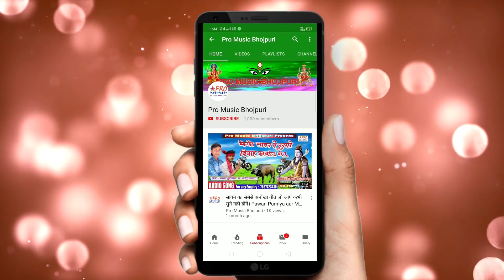रखी हमे बंधबो ते लेबो भैया 500 Raksha Bandhan Song 2021. रक्षा बंधन गीत 2021 Mausam Yadav.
हमारे और चैनल को भी देखे।👇👇👇
गीतकार:-             Mausam.
धन्यवाद।